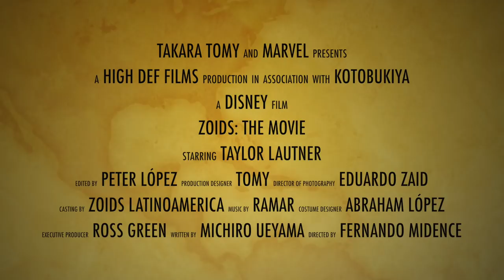ZOIDS: The Movie Trailer 2018 (Oficial) Español Latino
Este trailer se hace como Crestomatia y sin fines de lucro con el unico proposito de entretener a la audiencia, los clips usados pueden contener derechos de autor.
Disfrutenlo y comenten si les gustaria que marvel hiciera una pelicula sobre zoids, recordemos que anteriormente tuvieron un comic junto a spider-man.